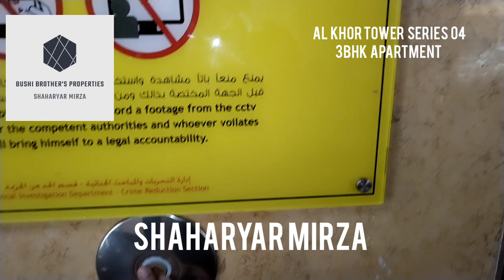AED 350,000 Al Khor Towers Ajman 3Bhk Apartment Available For Sale in Cash Payment, Size:2,366 Sq.ft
Specious & Fully Maintained like new, 3 Bedroom & Hall Apartment is Available for Rent in Alkhor Towers, Ajman.

DEMAND: AED 350,000 CASH

Property’s Description is Given Below

3 Bedrooms

1 Hall

1 Maid Room

1 1 Laundray Room

4 Bathrooms

2 Balconies

Apartment is newly renovated & Ready to Move.

Al Khor Towers is an apartment complex in Ajman Downtown.

Al Khor Tower in Ajman offer 24-hour security. There are well-trained security guards at the entrances and the building also has a CCTV monitoring system. The dedicated maintenance staff takes care of the issues that might arise.

Ajman, Al Khor Towers is a popular project in Ajman Downtown, so the demand for apartments is always high.

For more details & viewings Call/ Whatsapp at
View Contact Detail
Shaharyar Mirza
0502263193 please send me WhatsApp